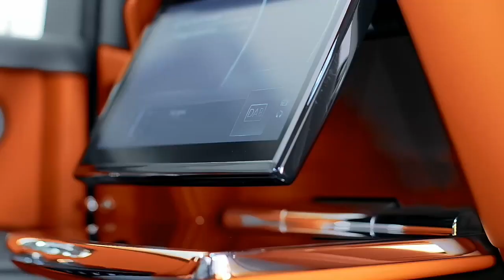Top secrets you don't know about Rolls-Royce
Rolls-Royce Motor Cars Limited is a British luxury automobile maker. A wholly owned subsidiary of German group BMW, it was established in 1998 after BMW was licensed the rights to the Rolls-Royce brand name and logo from Rolls-Royce plc and acquired the rights to the Spirit of Ecstasy and Rolls-Royce grill shape trademarks from Volkswagen AG. Rolls-Royce Motor Cars Limited operates from purpose-built administrative and production facilities opened in 2003 across from the historic Goodwood Circuit in Goodwood, West Sussex, England, United Kingdom. Rolls-Royce Motors Cars Limited is the exclusive manufacturer of Rolls-Royce branded motor cars since 2003.

WHEELIE